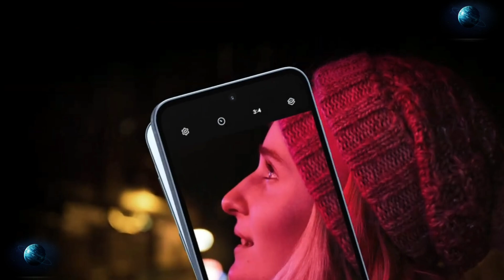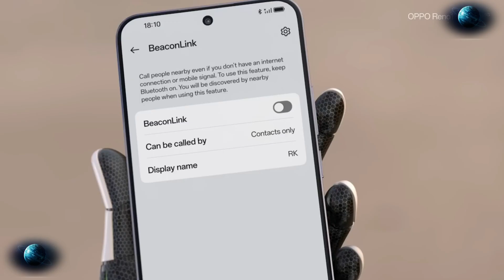Perfect Best Smartphones Under 35,000 Budget!|Best 5g Phones Between ₹25,000 To ₹35,000[october2024]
friends this is munish from tech planet   so today we taught about new smartphones that was under ₹35000 rupee so that was a big budget and was very affordable price so please watch my video tell end thank you 😊 😀 🙏

id@Munish9159

facebook group gadget world

offical youtube channels

All credit for copyright materiel used in video goes to respected own